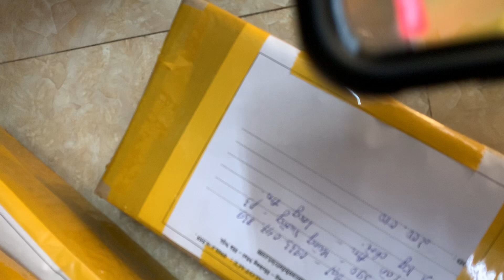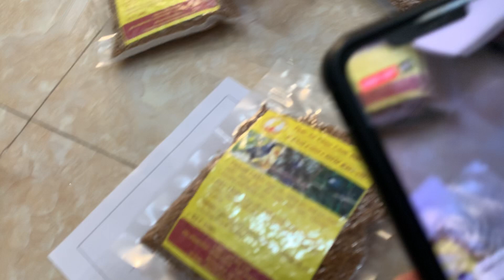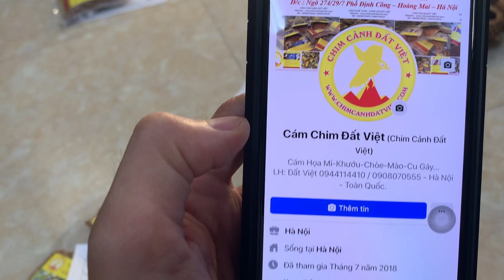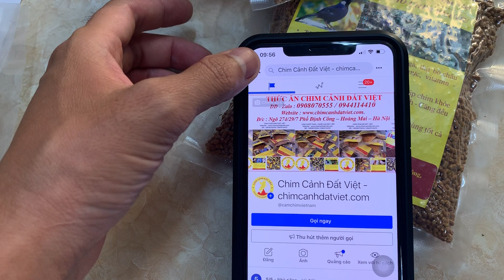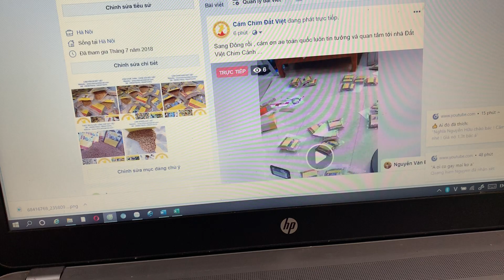CÁM GỬI AE TOÀN QUỐC ĐẦU ĐÔNG, CẢM ƠN AE LUÔN TIN DÙNG SP CỦA NHÀ ĐẤT VIỆT - Thương Hiệu từ Đam Mê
CHUYÊN LÀM VÀ BÁN CÁM HỌA MI - KHƯỚU - CHÀO MÀO - CHÍCH CHÒE - CU GÁY... : Với công thức đặc biệt dành riêng cho từng loài cân bằng tỷ lệ năng lượng và các acid amin cải thiện khả năng tiêu hóa các chất dinh dưỡng giúp sắc lông bền đẹp, hót tốt ổn định , căng đều tự nhiên . SHIP MIỄN PHÍ TOÀN QUỐC.